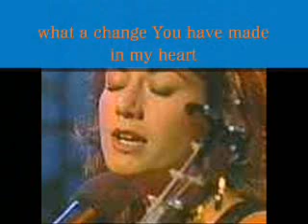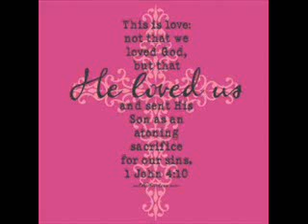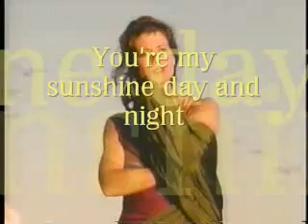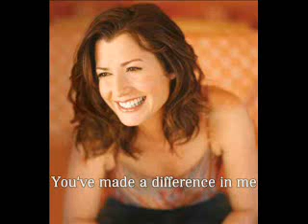Amy Grant - What a difference You've made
This song speaks for itself and can also be your testimony.